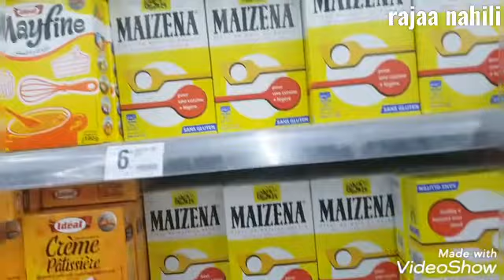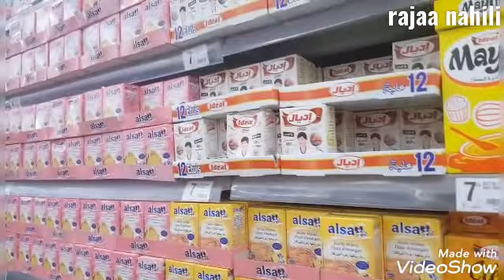النهار زوين من صباحو ♥️خبز دار وطاجين السمك القرب🐟